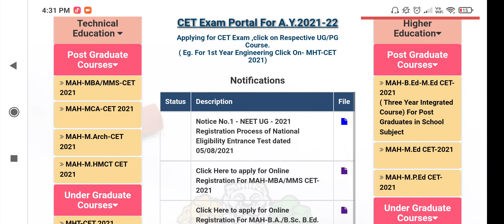IS MHT CET 2021 CANCELLED? BY BOMBS HIGH COURT BIG CONFUSION